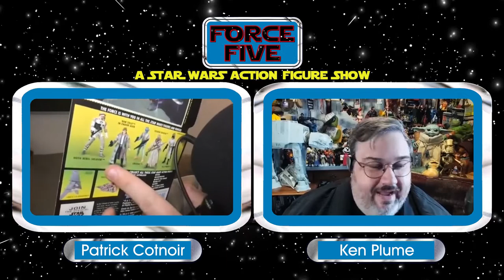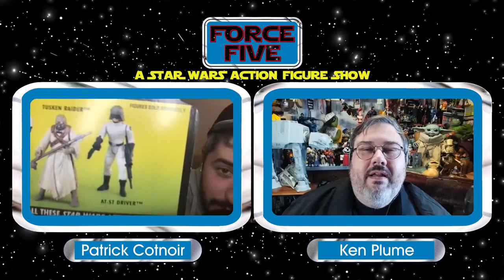FORCE FIVE - A Star Wars Action Figure Show - Episode 18 - Patrick Cotnoir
FORCE FIVE:
Ken Plume welcomes a special guest who shares their Top 5 favorite STAR WARS action figures across all eras and scales, as they discuss why those made the list.

In this episode, Ken is joined by Patrick Cotnoir!